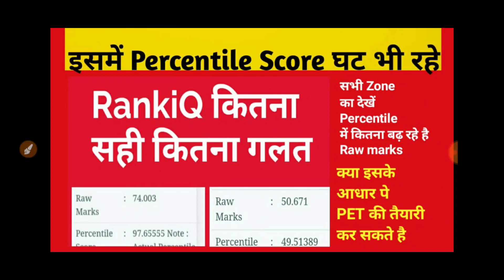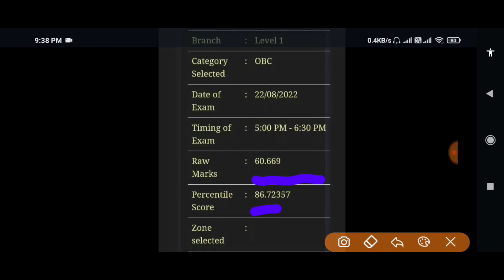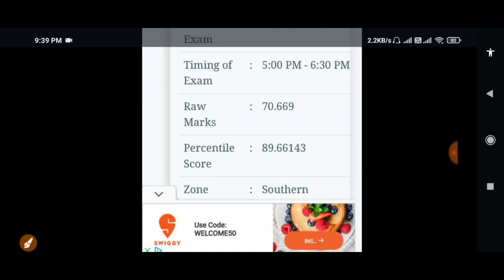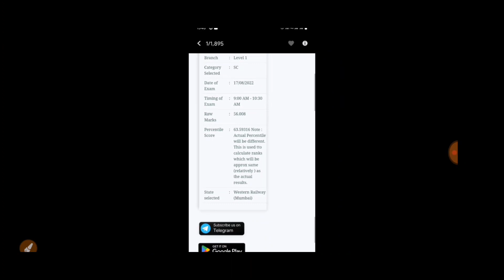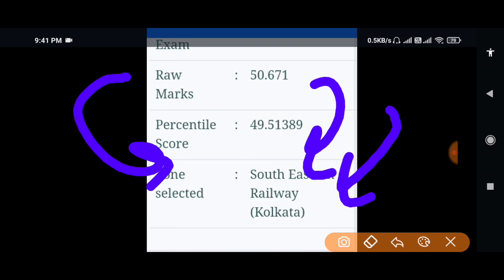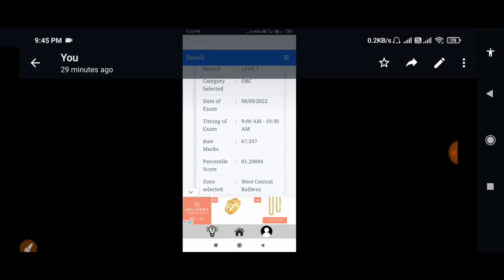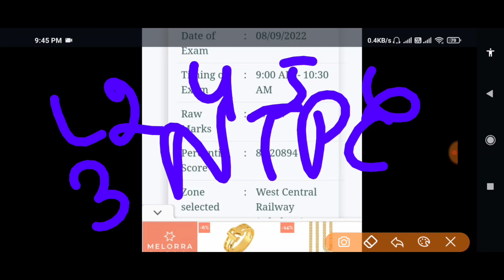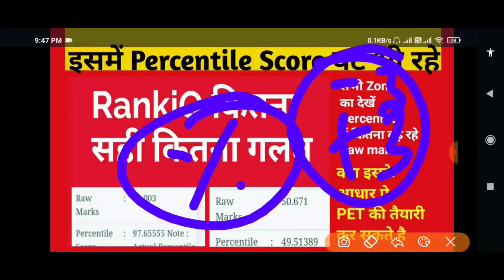RankiQ Percentile Score कितना सही ll इसमें Percentile घट भी रहे